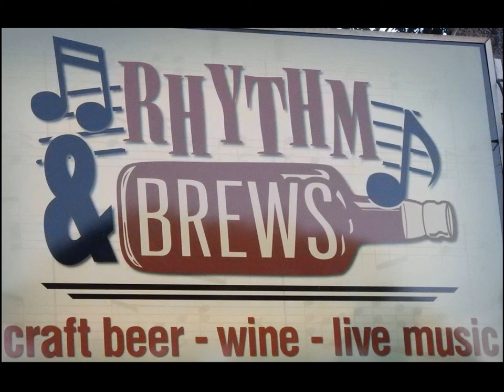Mark Hannah and Friends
Rhythm and Brews
Zephyrhills, FLorida